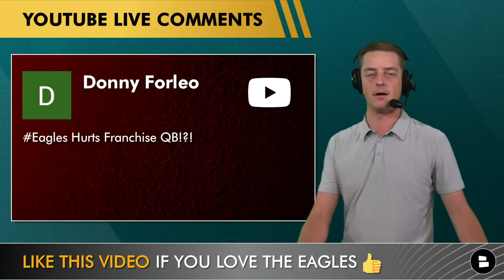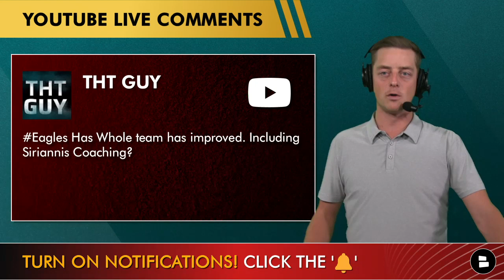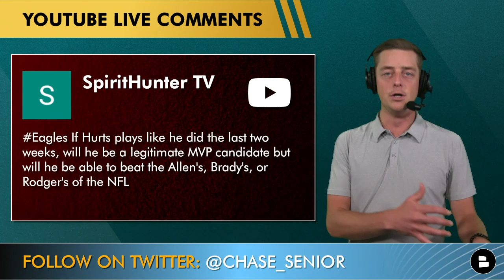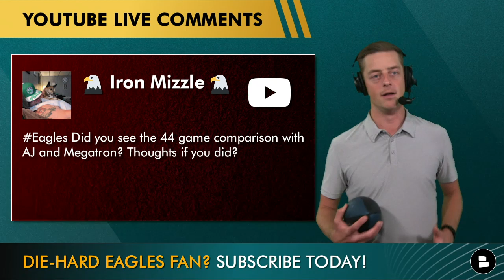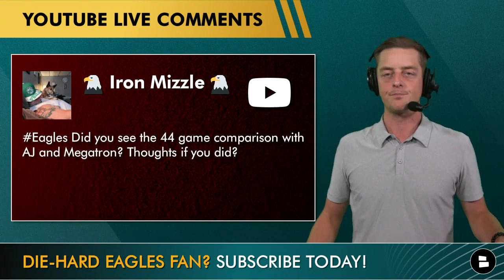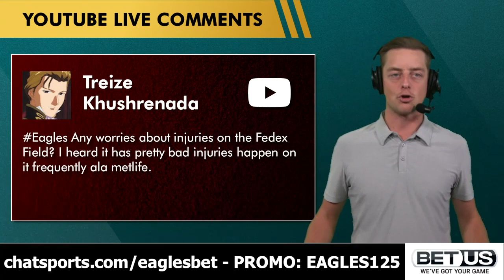Tom Brady & Jalen Hurts Rumors, Competing For MVP? AJ Brown Next Calvin Johnson? Eagles Rumors Q&A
Eagles rumors today are centered around the latest Jalen Hurts rumors and Jalen Hurts news that he is currently a favorite in the latest NFL MVP odds. After some impressive Jalen Hurts 2022 highlights, could Jalen Hurts win the NFL MVP? Is Eagles quarterback set for the future with Jalen Hurts as the Eagles franchise QB? What was the A.J. Brown to Calvin Johnson comparison? Will the Eagles 2022 schedule affect the Eagles 2022 playoff odds? What are some improvements that the Philadelphia Eagles could make under Eagles head coach Nick Sirianni? Chase Senior answers all this and more in today’s Eagles Mailbag video!

Here are the questions in today’s Eagles mailbag:
- Where do the Eagles fall in 2022 NFC rankings?
- Is Jalen Hurts a franchise quarterback?
- Improvements  to 2022 Eagles under head coach Nick Sirianni?
- 2022 NFL MVP – could quarterback Jalen Hurts beat out guys like Josh Allen, Aaron Rodgers and Tom Brady?
- Is Eagles’ receiver A.J. Brown better than former Detroit Lions’ receiver Calvin Johnson?
- NFL injuries on the Washington Commanders’ FedEx Field
- How will the Eagles’ 2022 schedule strength affect the Eagles’ 2022 playoff run?

Here are more Eagles YouTube videos to check out if you enjoy Philadelphia Eagles podcasts:
- WOW: Colin Cowherd LOVES Eagles & Jalen Hurts + Jerry Jones Is Scared Of Eagles? Eagles Rumors, News

Follow Chase Senior if he didn’t answer your question in this Philadelphia Eagles mailbag:

You can find Eagles blogs, Eagles podcasts, and Eagles updates on our Philadelphia Eagles rumors